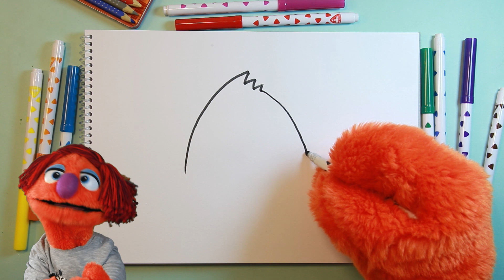Nasıl Çizilir? - Civciv - Çocuklar İçin Resim Çizme - RÜYA OKULU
AÇIKLAMA

"civciv" nasıl çizilir?
İşte Böyle :) hemen bu videoyu izle ve sen de hemen bir civciv çiz.
Joju aldı boya kalemini eline ve çizmeye başladı.
Videomuzu izleyin ve adım adım civciv nasıl çizilir? Öğrenin
Rüya Okulu'nda birbirinden güzel çocuk şarkıları dışında eğlenceli okul öncesi etkinliklerine de yer vermeye çalışacağız. Yeni Resim etkinliklerinden haberdar olmak için kanalımza abone unutmayın!

RÜYA OKULU NASIL ÇİZİLİR VİDEOLARI

RÜYA OKULU POPÜLER ÇOCUK ŞARKILARI VİDEOLARI

RÜYA OKULU EĞİTİM VİDEOLARI

Rüya Okulu: Çocuklar için şarkılı, skeçli, bol kahkahalı, eğitici, öğretici ve güvenli YouTube kanalıdır.
Bu kanalda En sevilen çocuk şarkıları; Mini mini bir kuş donmuştu, Ali Baba'nın Bir Çitliği Var, Parmak Ailesi, Çek Çek Kürekleri, Dandini Dandini Dastana, İyi ki Doğdun, Doğum günü şarkısı, Alfabe, ABC, Otobüsün Tekeri Dönüyor ( The wheel on the bus),Beş küçük maymun gibi en çok bilinen ve istenen çocuk şarkıları dışında yepyeni harika çocuk şarkılarını da bulabilirsiniz. Mesela; Bir Kelebek Olsam Keşke yada Bana Renk Söyle gibi...
Çocuğunuzun renkleri, harfleri, sayıları kolaylıkla öğrenebilmesi, kavramları daha kolay anlaması, akıcı ve düzgün Türkçe konuşmasını sağlamak için Kuklalarla skeçler ve mini hikayeler anlatıyoruz.
Kuklalarımız Vanilya, Suzi, Joju, Kiki ve Benekli ile harika zaman geçirebilirsiniz.
Eğlenceli videolar, sevilen çocuk şarkıları ve okul öncesi eğitim videolarıyla
Bize öneri, eleştiri ve isteklerinizi her zaman bildirebilirsiniz.